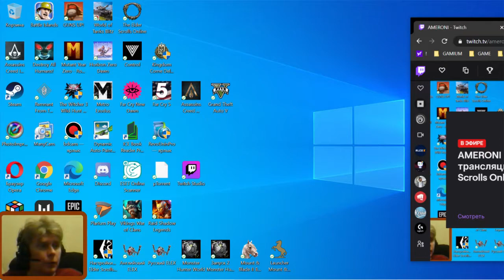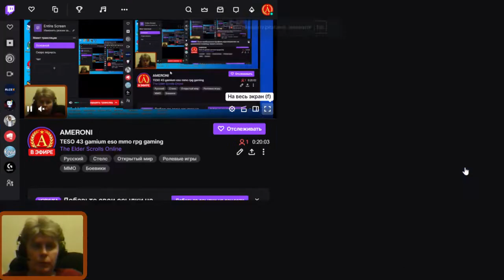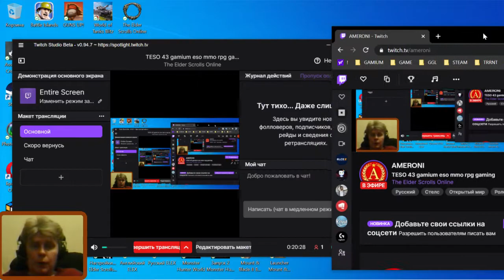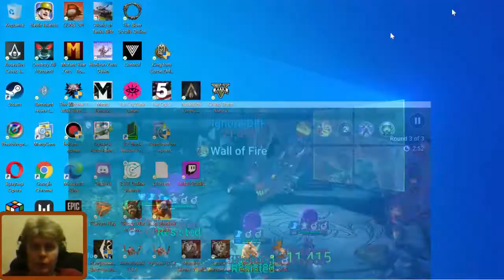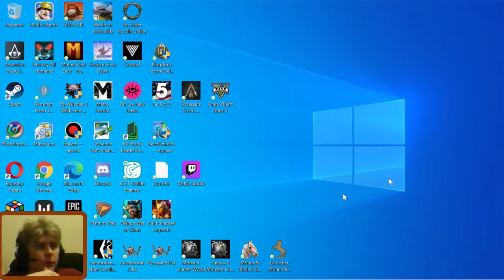277 Elder Scrolls Online eso tes mmo rpg George IV Kostandi